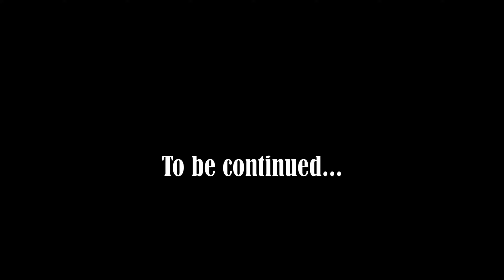【Iceland #14】 요쿨살롱(Jokulsarlon)에 가놓고 다이아몬드 비치를 안가다니.. 나는 바보였다.. | 요쿨살롱에서 회픈(Hofm) 캠핑장까지 드라이빙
안녕하세요?

저는 2022년 5월~6월에 아이슬란드를 여행하였습니다. 이제 시간이 좀 나서 천천히 내용을 편집하고 있습니다.

여행 초반에 9박 10일로 '링로드'라고 부르는 일주코스를 캠퍼밴을 렌트하여 여행하였습니다. 우연히 일본인 20대 여성인 카츠미양과 함께 여행을 하게 되었는데 재미 있는 일들이 많았습니다.

이번 영상은 3일차 마지막 에피소드입니다. 유명한 빙하 호수인 요쿨살롱에서 회픈(Hofn)이라는 도시의 캠핑장까지 여행한 이야기 입니다.

Breiðamerkursandur은 다이아몬드비치 서쪽 건너편 해변으로 떠밀려온 유빙을 해변에서 약간 볼 수 있는 곳입니다.

Jokulsarlon(요쿨살롱)은 말 그대로 빙하호수(요쿨+살롱)로 조각난 유빙을 바로 앞에서 볼 수 있는 아주 유명한 곳이죠. 여기서 떠밀려서 해변위로 올라간 유빙들이 바로 Diamond Beach(다이아몬드 비치)에 많이 올라 앉아 있습니다.

그리고 그곳에서 80km를 더 달려 저녁 늦게 Hofn(회픈)이라는 마을에 있는 Camping Hofn이라는 캠핑장에 도착해서 숙박을 했습니다.

[링로드 여행 전체 지도 링크] - 비상업적 목적으로 자유롭게 이용하실 수 있습니다.